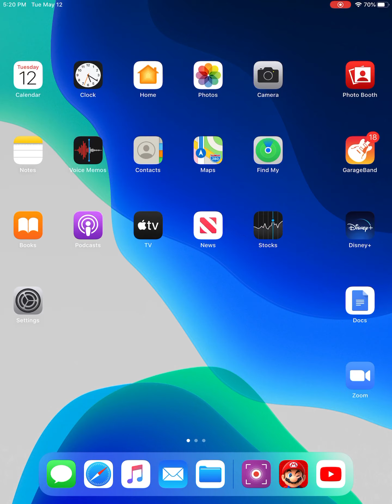Super Mario run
Again it’s the one of the only games that goes past the glitch